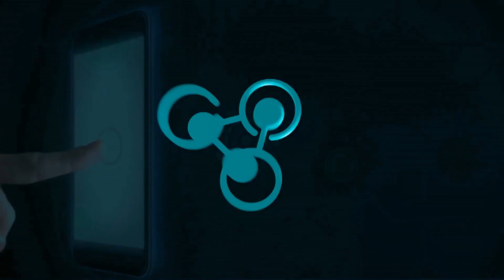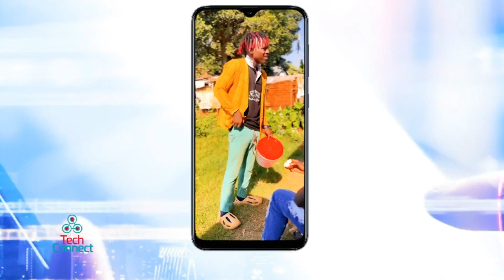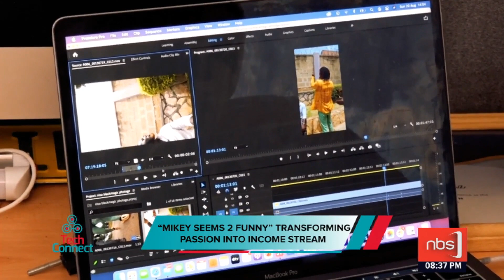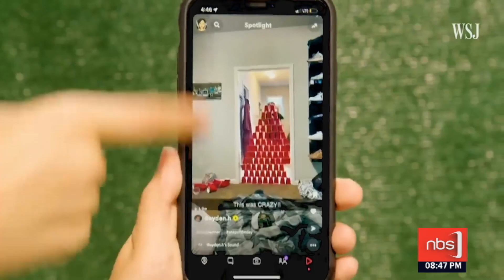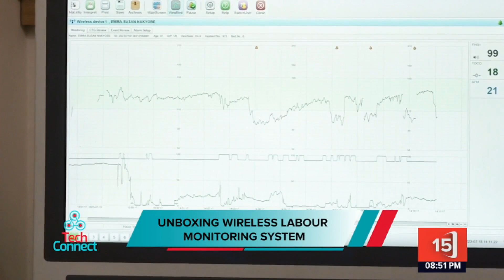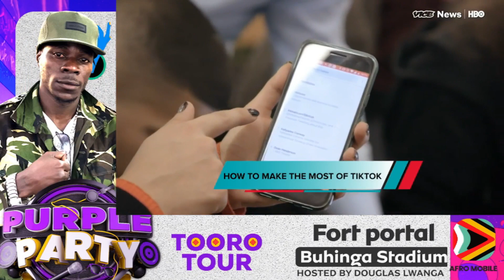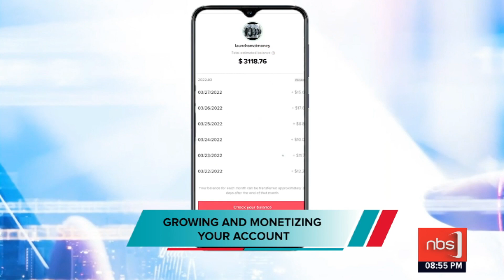HOW TIKTOK IS CONNECTING YOUNG CREATIVES TO AA BETTER LIFE | NBS TECH CONNECT